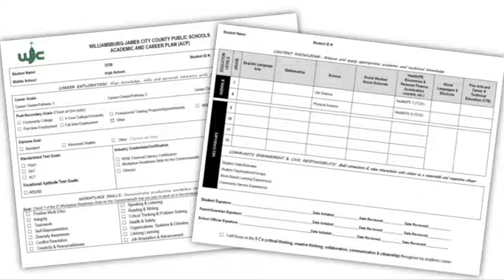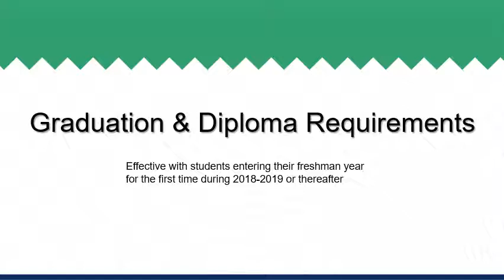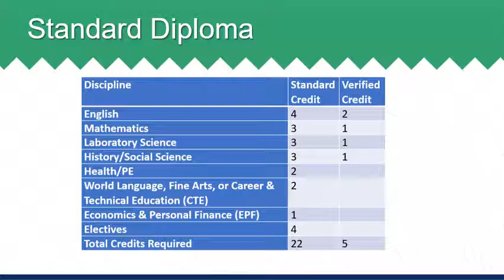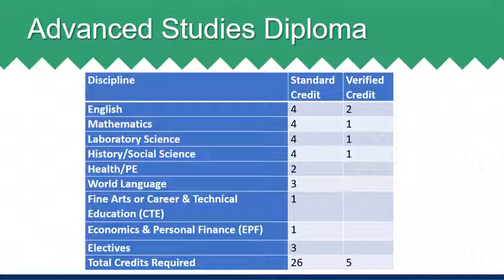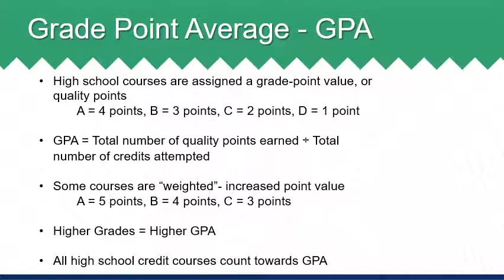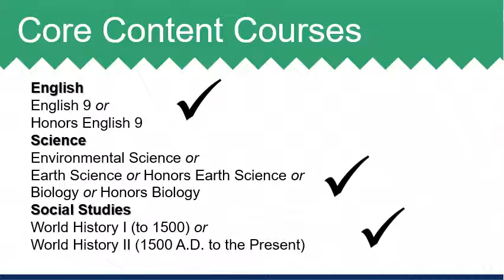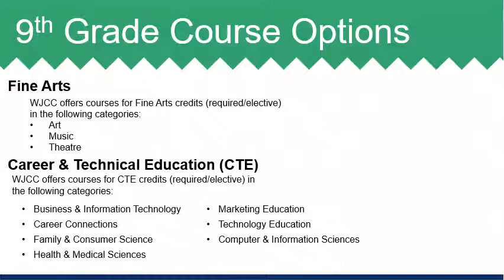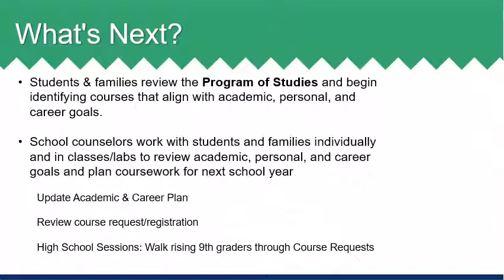Rising 9th Grade Course Planning Presentation